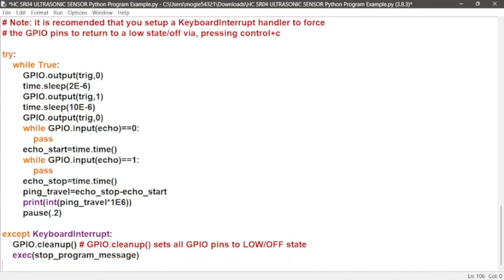HC SR04 Ultrasonic Sensor Python Program Example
This video is just a head starter for those, who know how to put
all the electronic components together. However, I will be doing
a video all about how to do all this for those, who don't understand
how to properly hook up electronic components to the Rasp Pi 4

Please note: so far, all my videos about electronics are demonstrated
on a solderless breadboard. However, you should always treat electricity
with caution and patients. If you aren't sure of how something works,
don't feel ashamed to ask for help. I ask for help all the time, while
learning whatever I might be learning at the time. Take your time, study
hard. But whatever you do. Do not overconcentrate. If things get sticky,
take a break and get back into it, when things become clearer. The more
you experience what you are learning, is the more you will see it clearly.
Give it some time, and you will start to see the sparks fly...